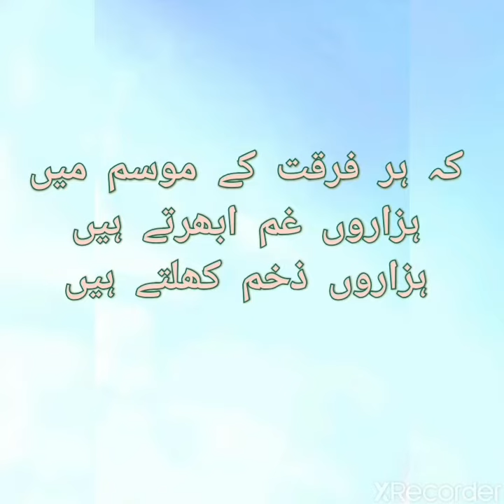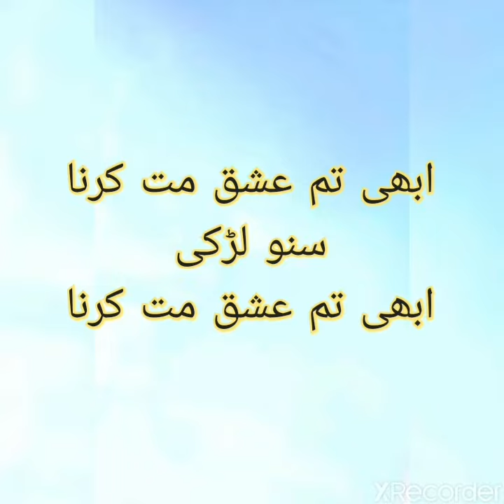Suno Larki Abhi Tum Ishq Mat Karna || Best urdu sad poetry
Sad poetry is the expression of your sorrows and grievances that every human being experiences in their daily life.